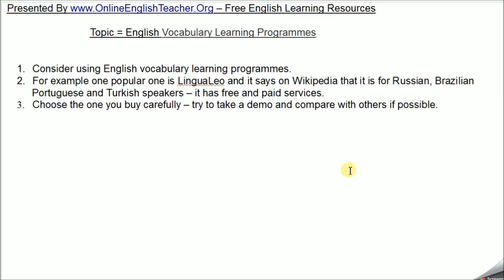English Vocabulary Learning Programmes